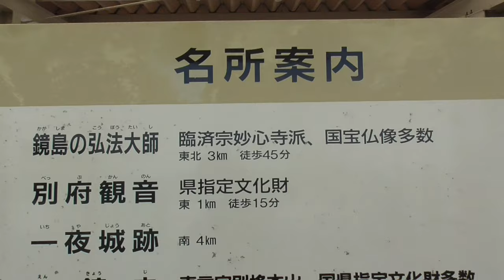StarsTail Presents WebRadio program”ステらじ”第17回20210602「スターステイル世界戦略始動！？」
この番組は総合創作サークル・スターステイルぷれぜんっ代表のやまりょうが日々思うことを語ってみたり、スターステイル各チャンネルの動画紹介をしたりするインターネットラジオプログラムです。

番組では皆様からのメッセージを募集しています。
この動画のコメント欄またはTwitterアドレス@yamaryoh宛にお送りください。
番組ハッシュタグ「ステらじ」で投稿頂いてもOKです。
皆様からのご意見ご感想心よりお待ち申し上げます。

関連動画はこちら↓
6/1
総合チャンネル
☆彡070'PV　瑞穂市勝手にPR企画・穂積駅構内にある名所案内完全制覇の旅シリーズ

よんつべ
5/28
よんつべ060'2　駅間散歩未遂：JR四日市から近鉄四日市駅までの最適な移動方法をご紹介します【松阪で始める新シリーズ準備編】

5/29
よんつべ060'3　駅中散歩：JR四日市駅で複雑怪奇な運賃現象と原点回帰な機関車を見つける【松阪で始める新シリーズ準備編】

5/30
よんつべ060'4　松阪駅で名松線を見ながら名所を探しつつ、話が脱線しまくる【松阪駅構内名所案内完全制覇の旅】

ORDINARY JAPAN_StarsTail GLOCAL project
5/30